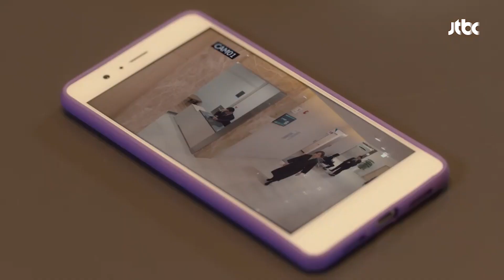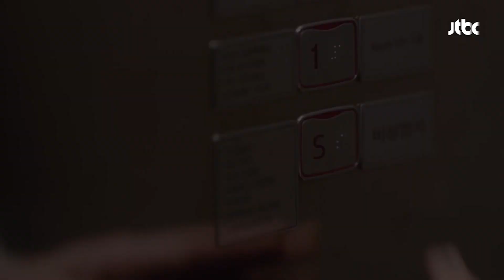[ESP.SUB] Secreto que escondías | The Beauty Inside EP12 | VISTA_K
Han Se Gye es una actriz superfamosa. Para otros, su vida parece un misterio, cuando en realidad se enfrenta a un acontecimiento extraño en el que debe cambiarse a un cuerpo diferente y una nueva identidad cada una vez al mes durante una semana.

Se encuentra con Seo Do Jae, un hombre brillante que es ejecutivo de una compañía aérea. Parece tenerlo todo, pero también tiene un secreto. Sufre de prosopagnosia, la incapacidad de reconocer rostros. Sin embargo, se las arregla para ocultar esto del mundo y todos los días hace un esfuerzo por recordar a las personas por sus personalidades.

La vida de Seo Do Jae comienza a cambiar cuando conoce a Han Se Gye. Ella es la única persona cuyo rostro puede reconocer.

GÉNERO: Fantasía; Drama; Romance, Comedia
PAÍS: Corea
REPARTO PRINCIPAL: Seo Hyun-jin, Lee Min Ki, Lee Da-hee